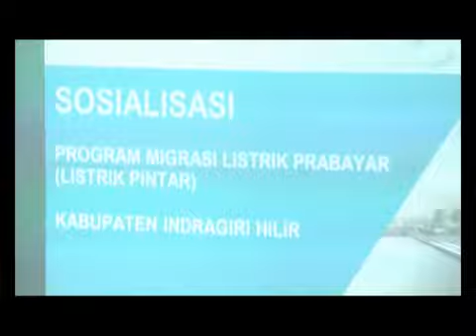PLN Tembilahan Target 17.000 Pelanggan Migrasi Listrik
PLN Rayon Tembilahan menggelar sosialisasi listrik pintar di Kecamatan Tembilahan, Tembilahan Hulu dan Pulau Burung. Pada tahun 2018 ini, PLN Rayon Tembilahan, targetkan Migrasi listrik prabayar 17 ribu pelanggan di Kabupaten Inhil.